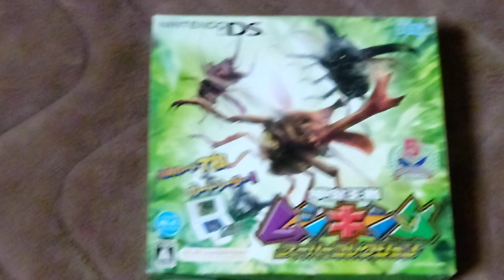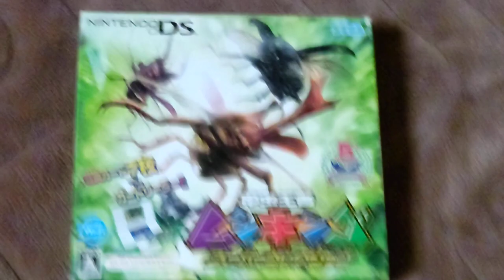オカくんのゲーム紹介トーク動画497 ムシキング